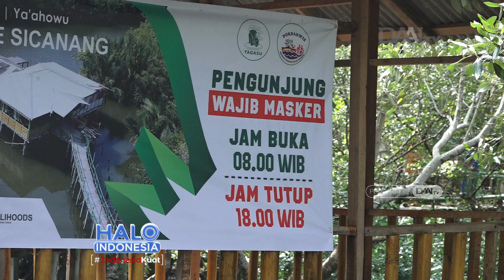Ecowisata Mangrove Kian Digemari